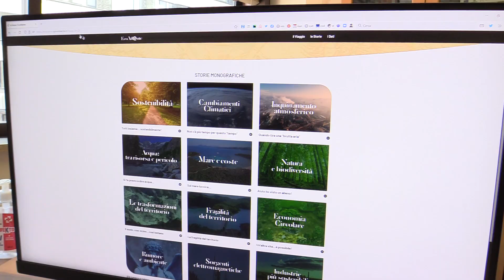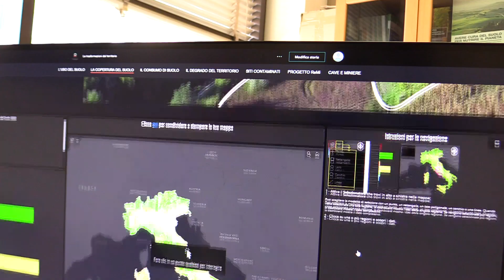EcoAtl@nte - Intervista a Michele Munafò